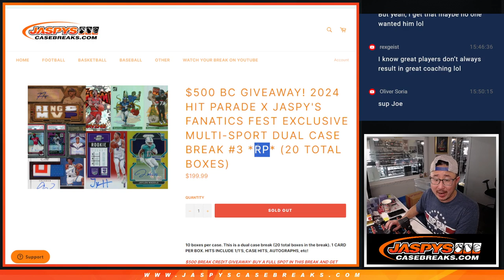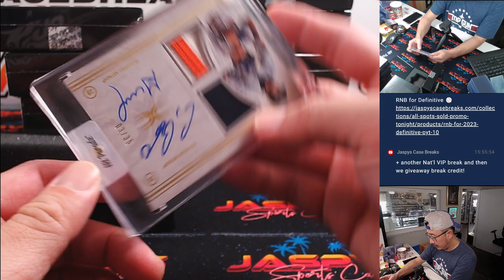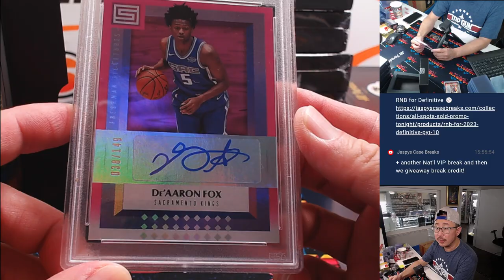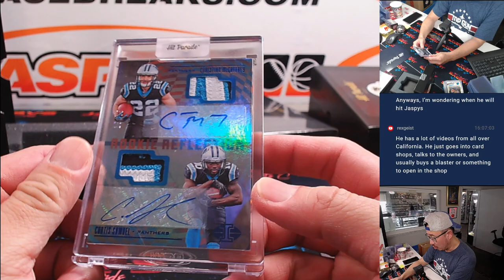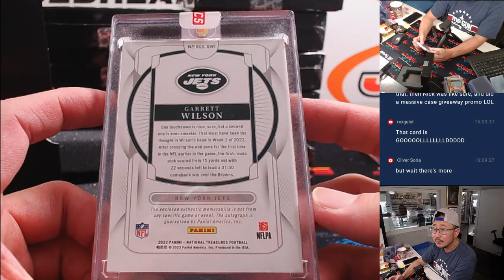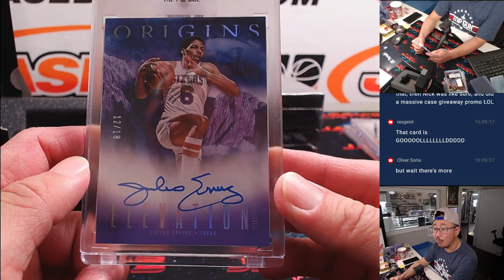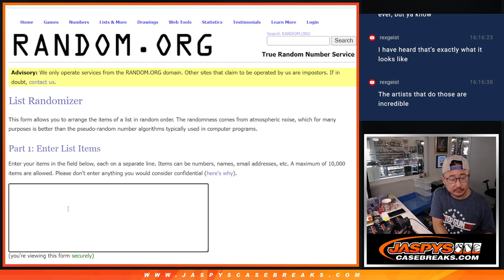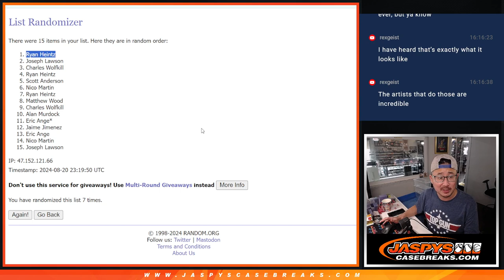Tu, 08/20/24 - 2024 Hit Parade x Jaspy's Fanatics Fest Exclusive Multi-Sport Dual Case #3 *RP*